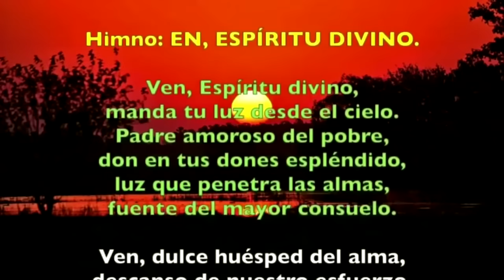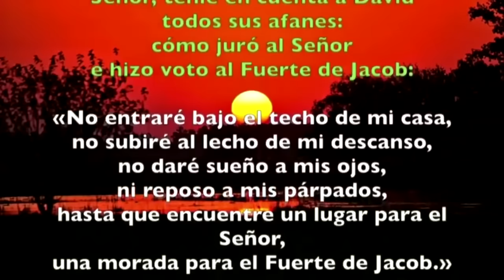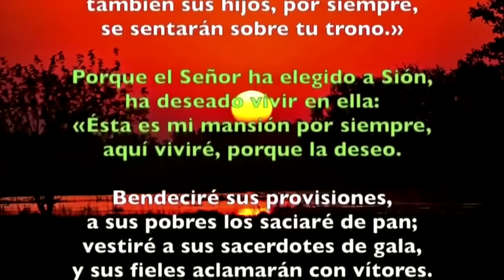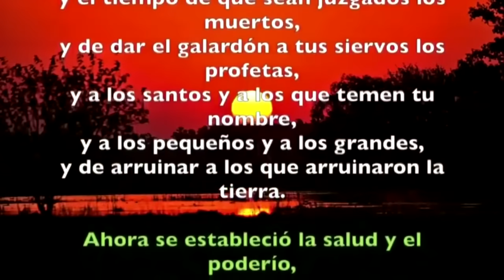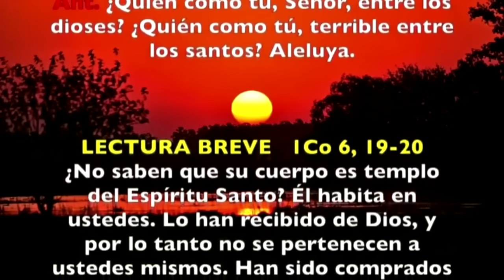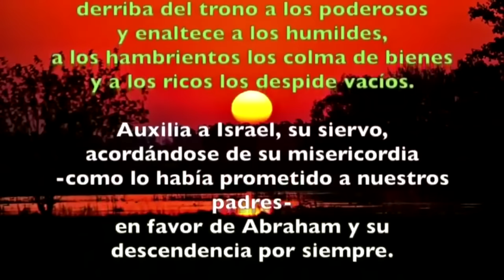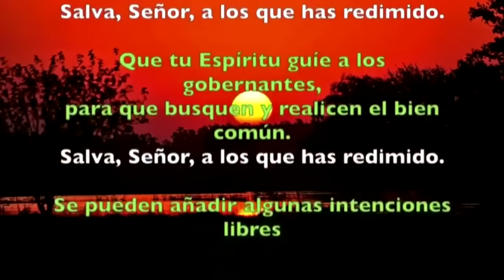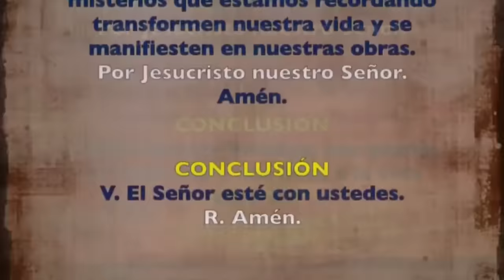Oración de la tarde (Vísperas), JUEVES 16 DE MAYO 2024 | VII SEMANA DE PASCUA | cathopray